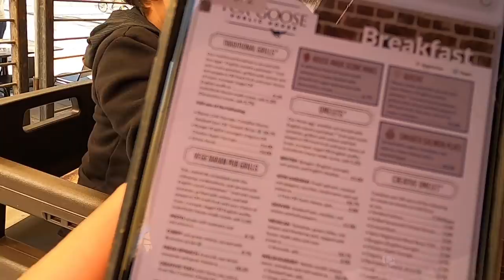Touring The New Gym!